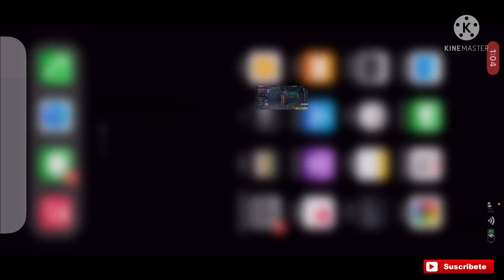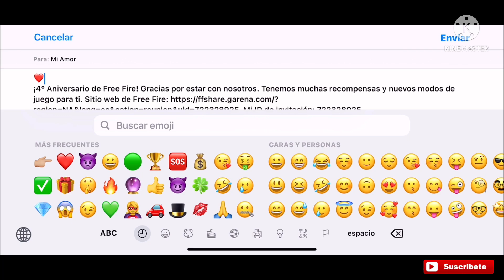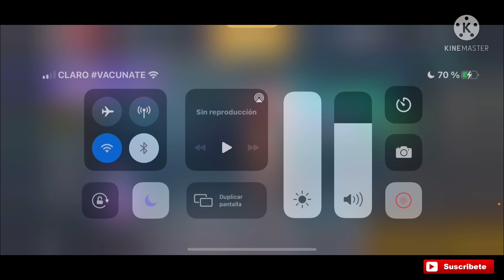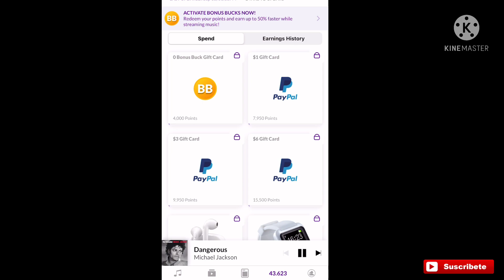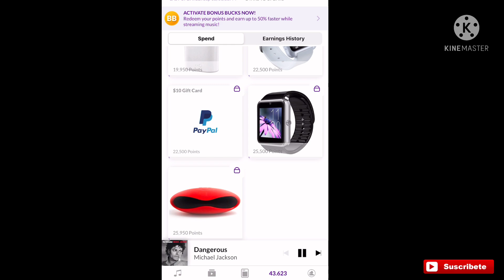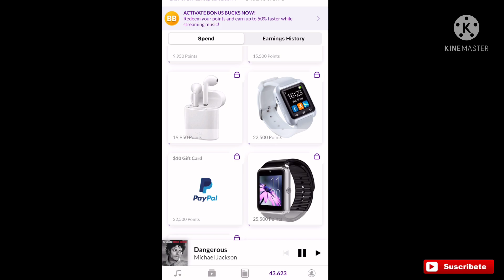COMO INVITAR A UN VIEJO AMIGO EN FREE FIRE PARA CONSEGUIR 19999 💎DIAMANTES Y* Caja Cirber Multitare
COMO INVITAR A UN VIEJO AMIGO EN FREE FIRE PARA CONSEGUIR 19999 💎DIAMANTES Y* Caja Cirber Multitarea y Caja Púrpura de Moco , cómo invitar a un viejo amigo en free fire, Cómo invitar viejos amigos en free fire,

Además de saludarte, te escribo porque hace un tiempo empecé un proyecto para todos mi seguidores en línea y estoy contactando a mis amigos (y a todo el que yo tenga agregado... porque aja 🤷🏻‍♀️ pa' algo han de servirme) para informarles y poder servirles.

La invitación es simple: ¡Anda, sígueme! Que no se te va a caer un pedazo por eso ☺️😑

Y si ya me sigues... apoya con algún like, que eso a ti no te cuesta pero a mi ¡Vaya me que genera! Quien sabe si cuando me haga yo rico hasta me acuerdo de ti 😉🕵🏻‍♀️

¡Gracias! Feliz y bendecida tarde. Ya puedes seguir con tu vida y de paso, ver este video para conseguir ❇️EMOTES GRATIS : 👉🏼 (que si no tienes, ya sabes a quien contactar). Más opciones por si te sobra algo de tiempo ⏱ Y MUCHAS GRACIAS🙏.

🔥CORRE!! consigue 9000 D1AM4NT3S GR4T1S PARA Free Fire
⬇️ENTRA AQUÍ ⬇️

Si quieren hablar con migo y jugar acá están mis redes.